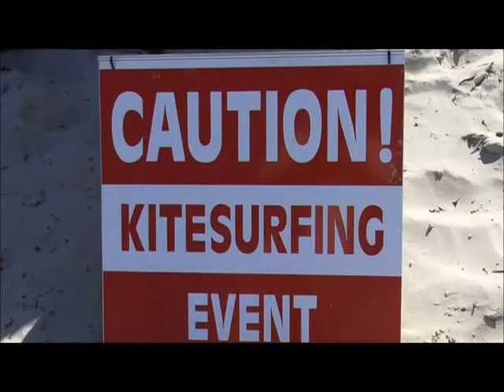kitesports Kite race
some of the racing action at Botany bay